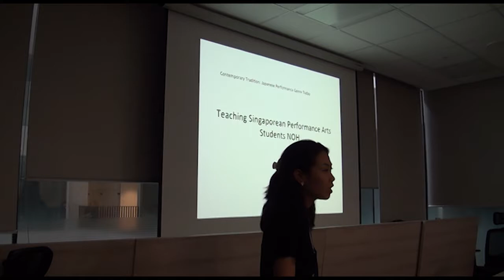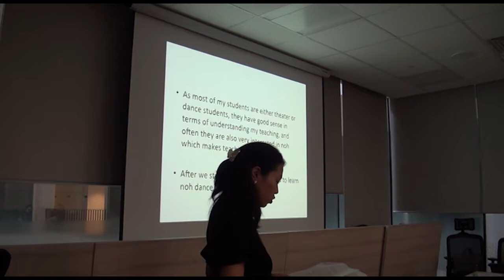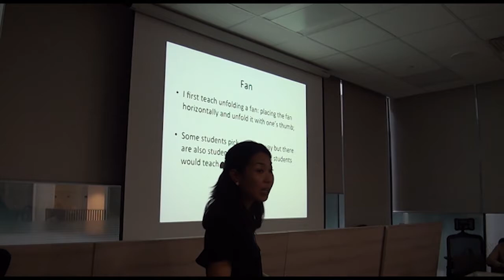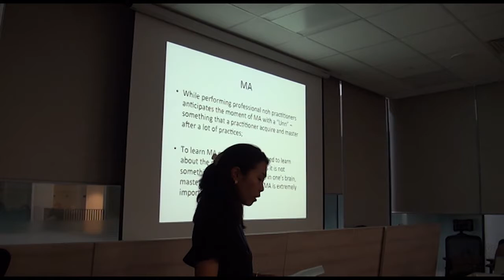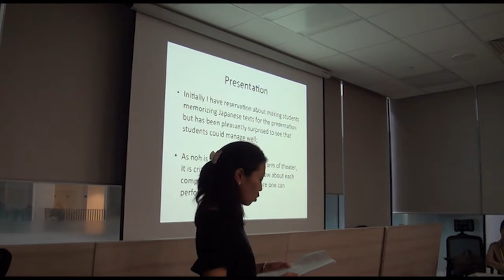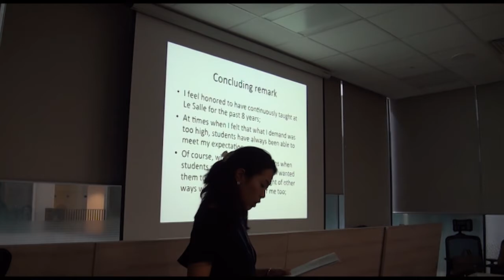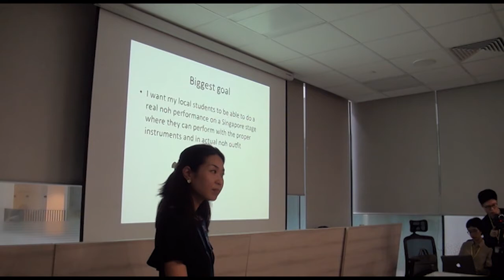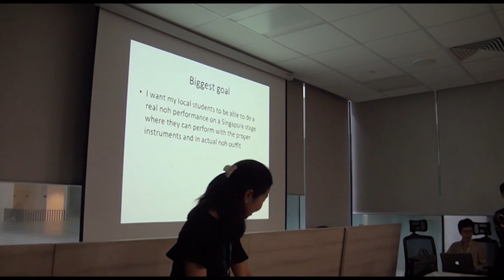Terai Chikage: Teaching Noh to Singaporean Performing Arts Students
Terai Chikage, a noh performer from the Kanze school who specializes on the shite-role, discusses her experience in teaching noh to Singaporean performing arts students.

This paper is presented at the Contemporary Tradition - Japanese Performance Genre Today conference (13 - 15 Oct 2016) in NUS.